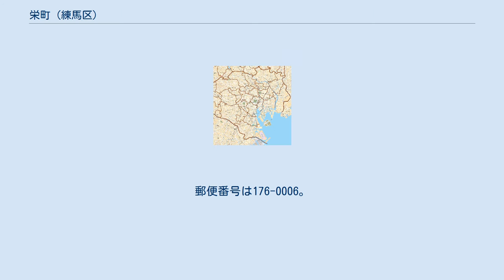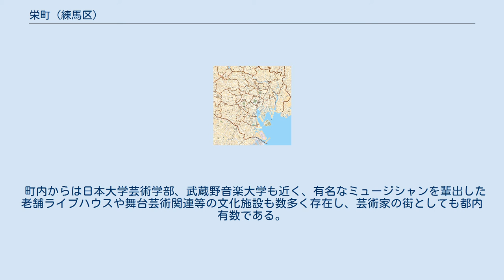栄町 (練馬区)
日本 」 東京都 」 練馬区 」 栄町 (練馬区) 栄町（さかえちょう）は、東京都練馬区の町名。
 北部を羽沢、南部を豊玉上、東部を小竹町・旭丘、西部を桜台と接する。
 桜台との境を環状七号線が通っている。
また、環状七号線の地下には西武有楽町線新桜台駅がある。
 西武池袋線江古田駅南の千川通りにある駅南口交差点から、西武池袋線の踏切を通って新桜台駅方面へと続く道路と、武蔵野音楽大学方面へ向かう道路を中心に、町内には古くからの商店街が形成されている。
狭い路地に大小の商店が軒を連ね、学生街ということもあって賑わいが絶えることがない。
 町内からは日本大学芸術学部、武蔵野音楽大学も近く、有名なミュージシャンを輩出した老舗ライブハウスや舞台芸術関連等の文化施設も数多く存在し、芸術家の街としても都内有数である。
 2017年（平成29年）12月1日現在の世帯数と人口は以下の通りである。
 最寄駅の1つに西武池袋線の江古田駅、そして最寄のバス停留所に羽沢停留所（新桜台駅）が存在するが、江古田駅は旭丘、羽沢停留所は新桜台駅が栄町と羽沢の区界にあるため羽沢側に存在する。